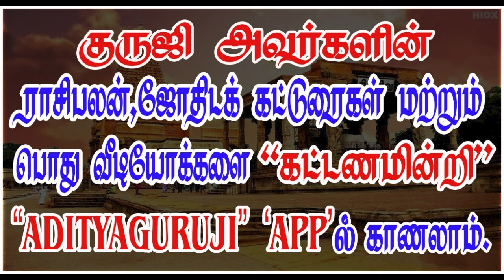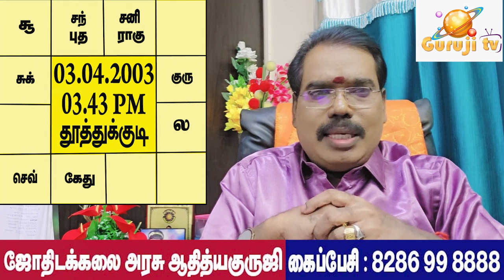ஆணாக மாறும் பெண்.PREMIUM VIDEO TRAILER - 589#adityaguruji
ஆணாக மாறும் பெண்.ஜோதிடக்கலை அரசு ஆதித்ய குருஜியின் கட்டண வீடியோ... PREMIUM VIDEO  - 589